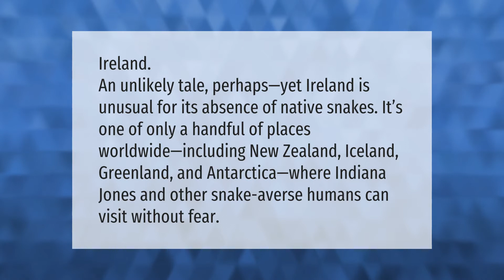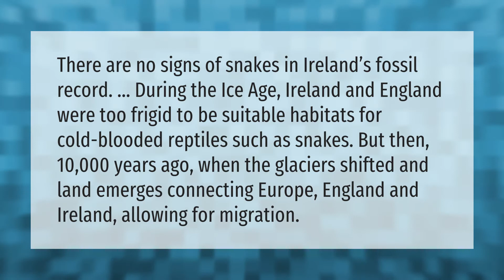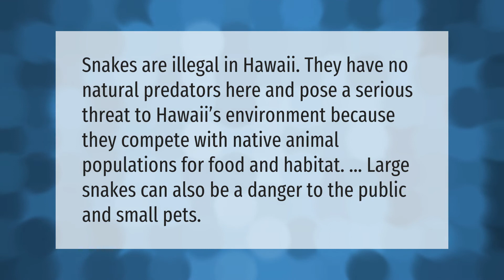Which country has no snakes at all?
00:00 - Which country has no snakes at all?
00:40 - Why does Ireland have no snakes?
01:13 - What country has the most deaths from snake bites?
01:43 - Are there really no snakes in Hawaii?

Laura S. Harris (2021, September 2.) Which country has no snakes at all?
    AskAbout.video/articles/Which-country-has-no-snakes-at-all-261306